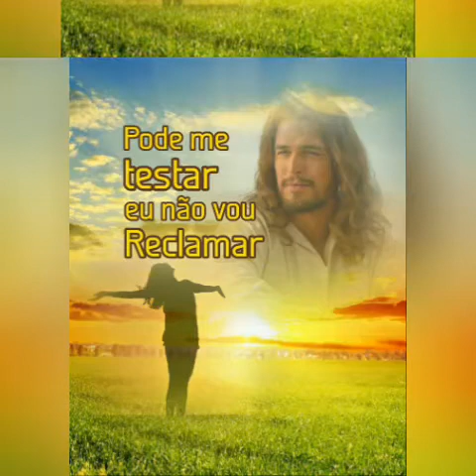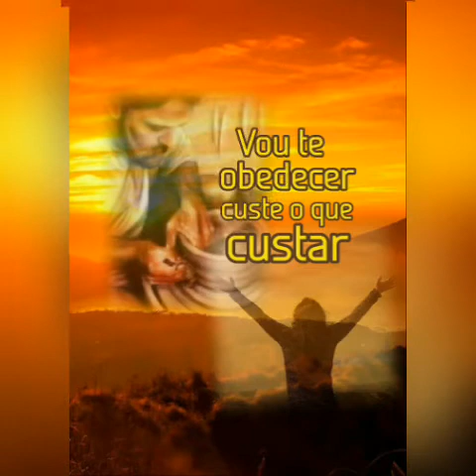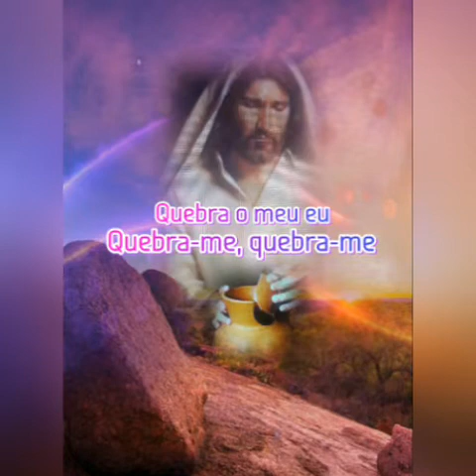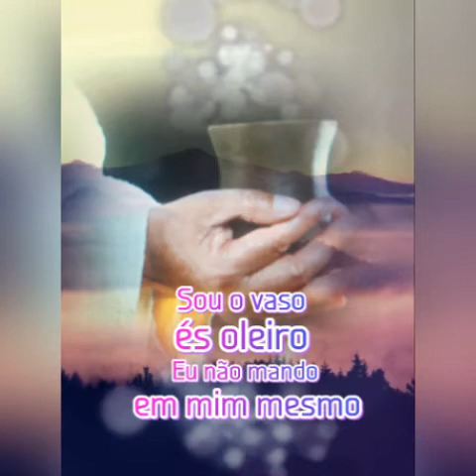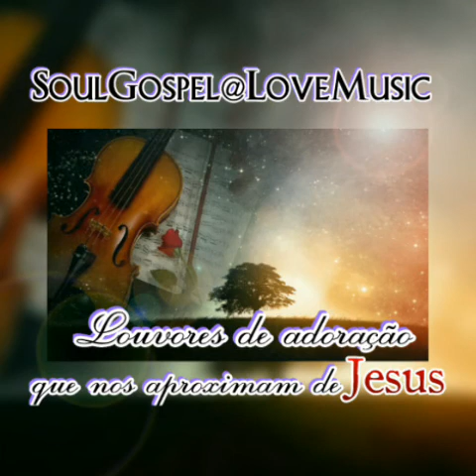Dependente - Amanda Vanessa&Stefhany Cardoso By SG@LM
Dependente - Amanda Vanessa&Stefhany Cardoso By

Músicas e Louvores de Adoração que nos aproximam de Jesus